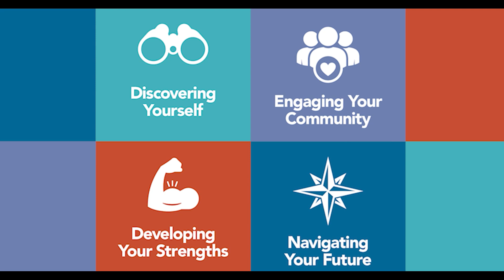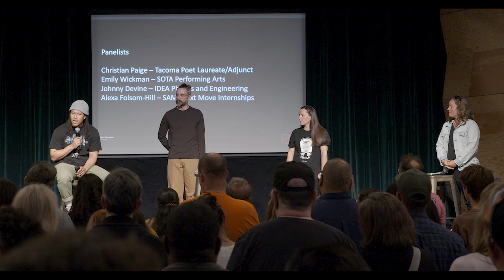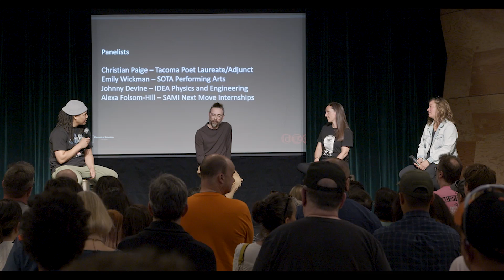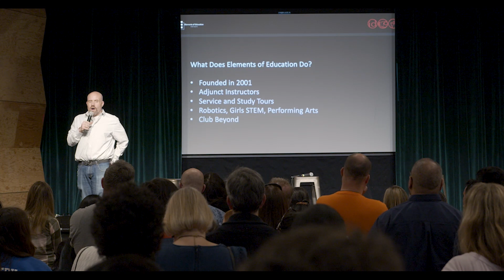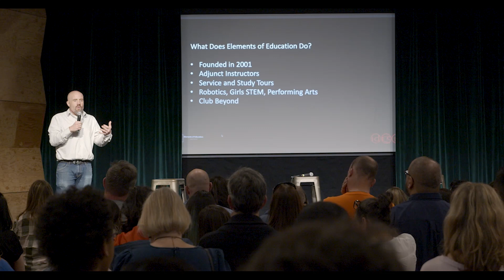Essential Element | Episode 13 | Live Community Night Recap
First, we want to thank everyone who made it out to our Live Community Night at Alma Mater last week! The Partner School teachers and the Elements of Education team really felt the warmth of this community. Thank you!

This week, for those who couldn’t make it out, or anyone who just wants a recap of the night, that's what we have for you.

In this special live event, Christian invites on stage SAMI Next Move Coach Alexa Folsom-Hill, SOTA choral teacher Emily Wickman, and IDEA engineering teacher Johnny Devine. They discuss why mentorship is important in school, share first hand stories of how mentees have shaped how they mentor, and how the future of communities rely on shaping positive relationships with young people.